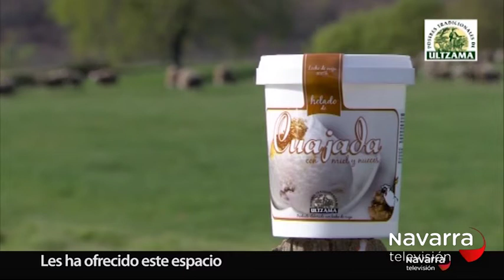LA MUGA 27/02/2017 PARTE 2